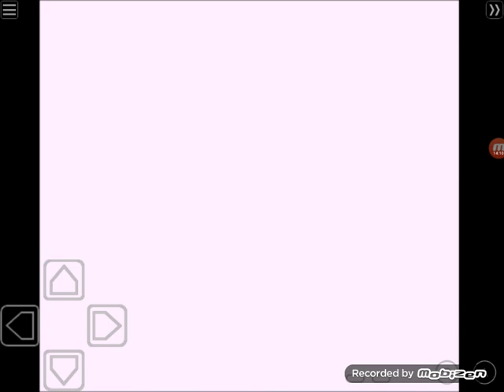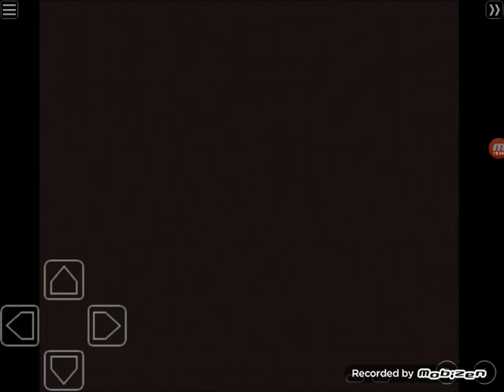SINNOH REMAKES ARE COMING!!! | Pokémon Red Randomized 6-Day Farfetch'd Run Day 5!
Welcome to the Pokémon Red Randomized 6-Day Farfetch'd Run; a 7 part, 6 day series to celebrate Pokémon Week! This will be the only series on Pokémon Red that you'll ever see!

Rules:
1: Only catch 1 Farfetch'd per route
2: Can only use Farfetch'd in battle

Yeah there's only 2 rules this time around!